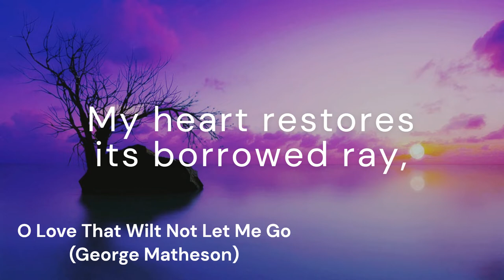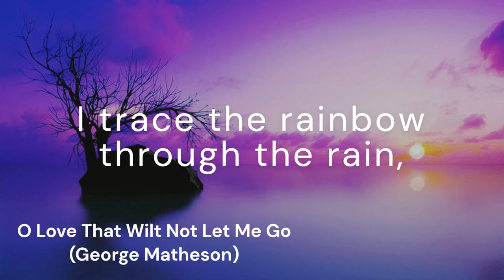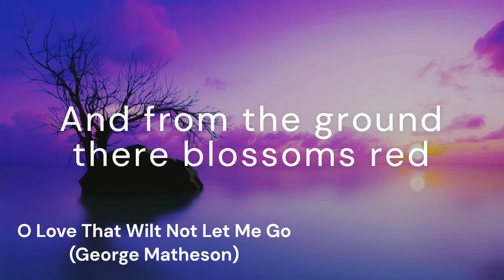O Love That Wilt Not Let Me Go (ST MARGARET)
*Tune:* ST MARGARET
*Author:* George Matheson
*Composer:* Albert L. Peace

*Lyrics:*
O Love that wilt not let me go,

O Light that followest all my way,
I yield my flickering torch to Thee;

O Joy that seekest me through pain,
I cannot close my heart to Thee;
I trace the rainbow thru the rain,

O Cross that liftest up my head,
And from the ground there blossoms
Red life that shall endless be.